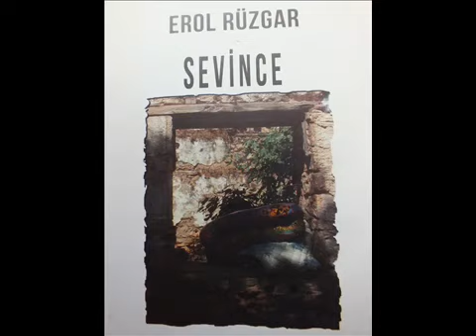Sonbahar mevsimleri söz: Erol Rüzgar yorum: Mehmet Ali Yurtışığı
SON BAHAR MEVSİMLERİ
Böyle mevsimleri severim.
Daldan düşen yaprak savrulur,
İnsanlar kaybolur.
Böyle bir mevsimde
Böyle bir mevsimde sevmiştim
Çocuktum, ağlamıştım.
Ateşin başında oturmak
Böyle mevsime yakışır.
Çamurlanmak, ıslanmak,
Yağmurun altında yürümek,
Böyle mevsimlerde baklava tadı olur.
Oysa şimdi yağmur yağıyor,
Kokluyorum koku yok boş.
Erol rüzgar sonbaharmevsimleri sonbaharmevsimleridinle 11 .2010
   şiirlerin her hakkı saklıdır izinsiz kullanılamaz